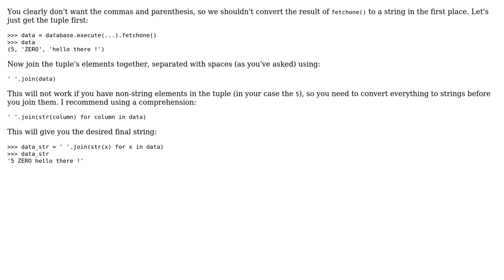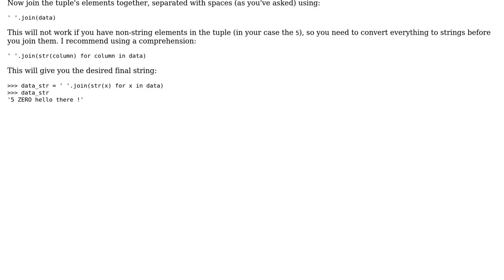How do i fetchone() or fetchall() sqlite3 and store them as str in a var using python?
With thanks & praise to God, and with thanks to the many people who have made this project possible! | Content (except music & images) licensed under CC BY-SA | Music | Images & others | With thanks to user Markus Meskanen user Itachi Sama and the Stack Exchange Network Trademarks are property of their respective owners. You are responsible for your own actions.